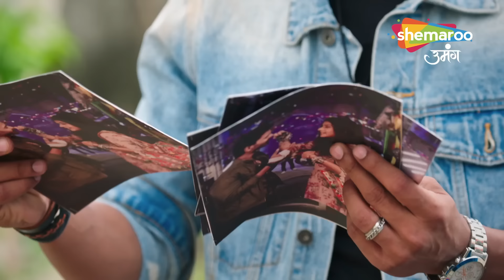Shravani Hindi Drama Show | Full Episode | Shravani Ki Manzil Pe Daraar | Episode 105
12 Years Leap (Star Cast) : Sonal Khilwani ( Shravani), Mohit Sonkar (Shivansh), Amita Khopkar (Shivanh’s Grandmother), Amandeep Sohi (Shivansh’s Mother), Simran Sharma (Shreya Singh), Shivanshi Das (Pari Thakur), Aditya Jain (Majnu).
Director : Ravindra Gautam, Amar Varpe
Language : Hindi
Theme : Drama